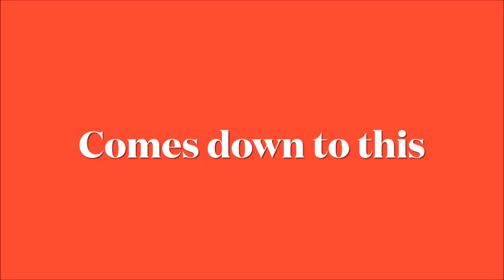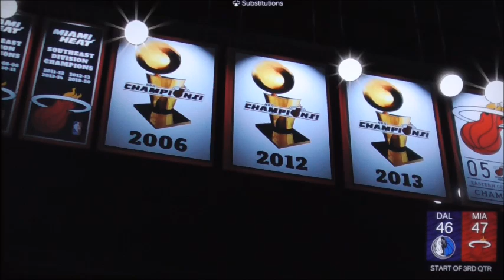NBA2k24 Finals Mavericks vs Heat Game 3